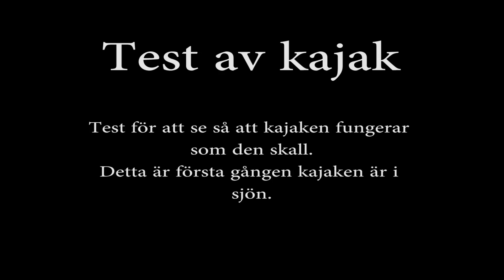Test av kajak, första försöket med kajaken.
Test av kajak, första försöket med kajaken, och första gången den är i vatten. Den har utrustats nu under helgen, lite saker saknas men på god väg, får ta lite i taget.